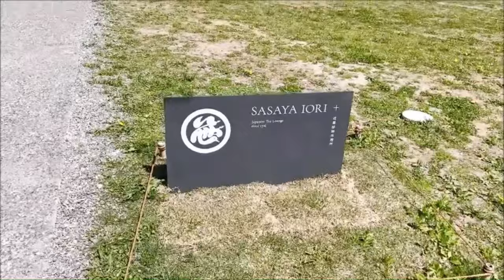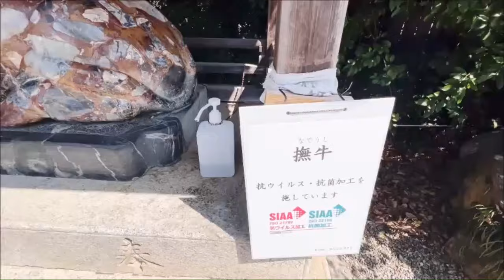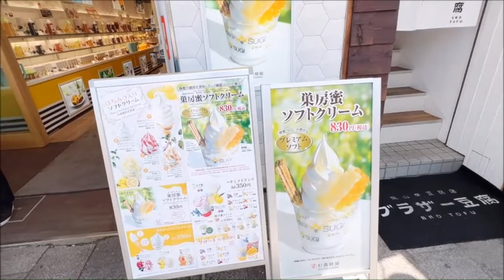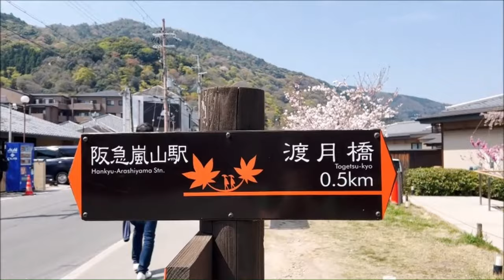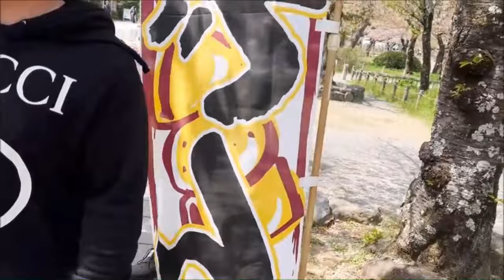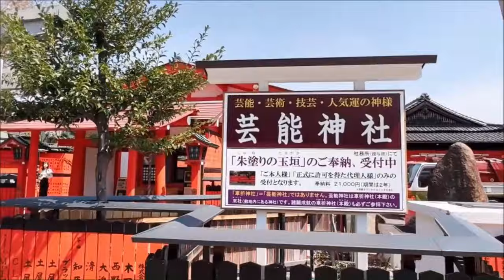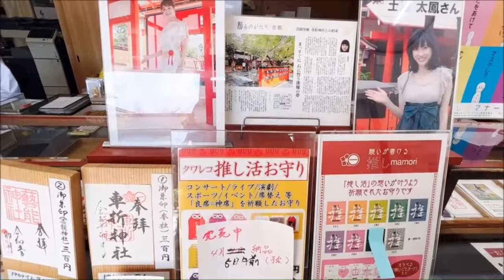🌸京都の桜をめぐる旅①🌸二条城～嵐山までの京都で大人気観光地の満開の桜です Nijo-castle~Cherry Blossoms🌸Kyoto Japan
京都で満開の桜🌸めぐり① 二条城～京都御苑～北野天満宮～平野神社～嵐山周辺～芸能神社（車折神社）